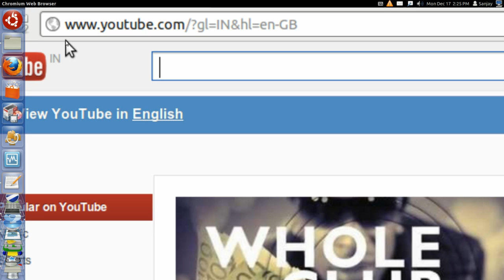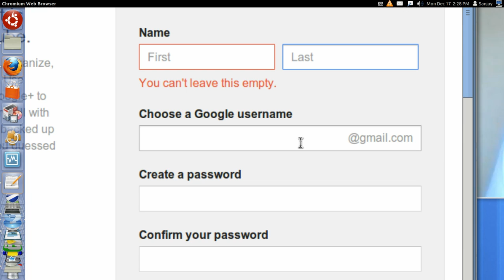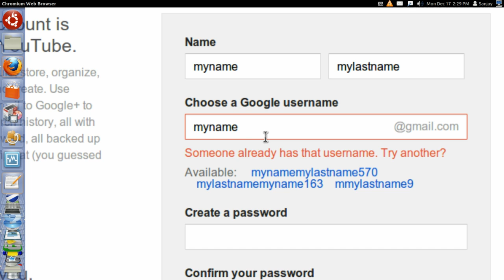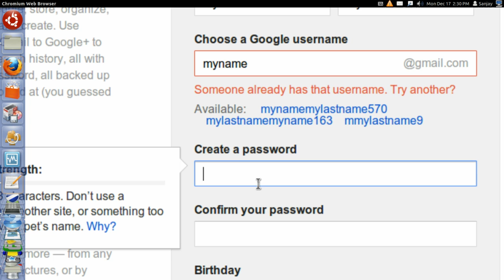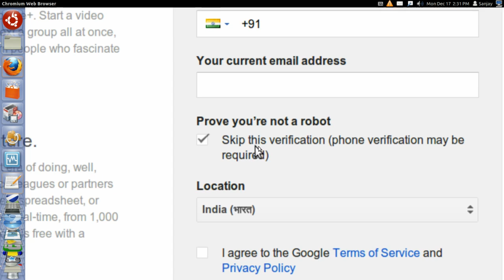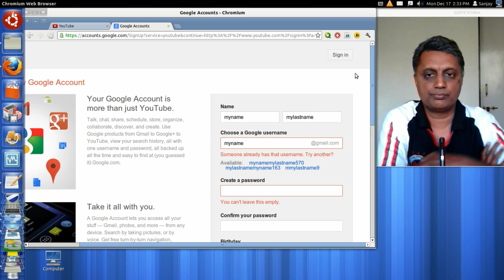युट्यूब पर अकाउंट खोलें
इस विडियो में हम युट्यूब पर एक नया अकाउंट कैसे खोला जाता है इसकी जानकारी लेंगे .